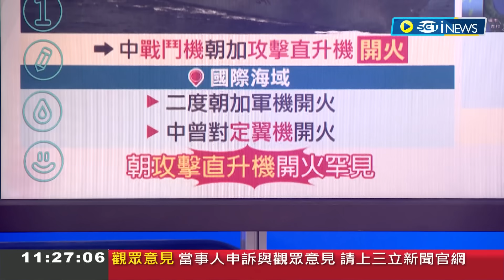中菲南海局勢緊張加劇! CNN曝中國戰鬥機再對加拿大軍機開火 專家示警美國表態支持菲國恐刺激中共 軍方罕見對峙大戰一觸即發?│主播 王孟琦│【國際局勢】20231103│三立iNEWS